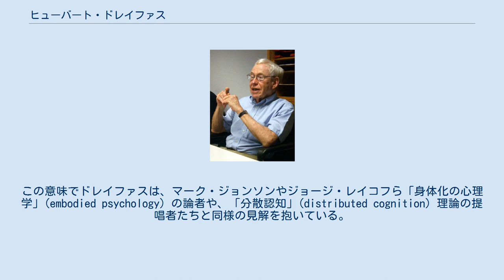ヒューバート・ドレイファス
ヒューバート・ドレイファス（Hubert Lederer Dreyfus, 1929年10月15日 -2017年4月22日）は、アメリカ合衆国の哲学者。
カリフォルニア大学バークレー校哲学教授。
エトムント・フッサール、モーリス・メルロー＝ポンティ、マルティン・ハイデッガー、ミシェル・フーコーなどヨーロッパ現代哲学の研究と並んで、人工知能に対する哲学的批判を継続的に行うなど、幅広い関心を発揮した。
 アメリカ・インディアナ州テレホートにドイツから来たユダヤ系の家庭に生まれた。
 もともと物理学を初めとする自然科学を専攻したいと思っていたが、ハーバード大学時代の恩師C・I・ルイスとの出会いにより哲学へ転向。
1951年、ハーバード大学で哲学のBAを取得。
翌年、同大学でMAを取得。
その後、バーゼル大学、フライブルク大学、ベルギーのフッサール・アルヒーフ、フランス高等師範学校などへの留学を経て。
1964年、ハーバード大学でPh.D.を取得。
博士論文はフッサールに関するものだったが、現在まで公刊されていない。
 1960年から1968年までマサチューセッツ工科大学 (MIT) で教える。
1968年からカリフォルニア大学バークレー校に勤務。
2003年から翌年までアメリカ哲学会会長。
 コレージュ・ド・フランス、ウィーン工科大学（オーストリア）、フランクフルト大学（ドイツ）、高等師範学校、オーフス大学（デンマーク）、オークランド大学（ニュージーランド）、ハミルトン・カレッジ（アメリカ・ニューヨーク州）、タスマニア大学（オーストラリア）、ペルー・カトリック大学、エラスムス大学（オランダ）、アムステルダム大学（オランダ）、東京大学などで客員教授や講師を務めたことがある。
 「人工知能の領域に大きな影響を与えた優れた著作と、20世紀の大陸哲学の分析と解釈に対する顕著な貢献」を理由として、エラスムス大学から名誉博士号を贈られている。
 アメリカ哲学界では決して数多くない現代ヨーロッパ哲学を専門とする研究者として、セーレン・キェルケゴールの実存主義への関心を核にしながら、メルロー＝ポンティやハイデッガーの研究を行う。
特にハイデッガー研究では、1991年に上梓した『存在と時間』第1部についての詳細な注解が、現在でもアメリカのハイデッガー研究の基本的文献とみなされている。
 フーコー研究では、ハイデッガーの存在論とフーコーの権力論の密接な繋がりを強調している。
フーコーについては、ポール・ラビノーと共にフーコーをバークレー校に招聘するために奔走し、ラビノーとの共著『ミシェル・フーコー--構造主義と解釈学を超えて』を出版するなど、英語圏に紹介する上で大きな役割を果たした。
 研究者としての経歴のごく初期から、ヨーロッパ現代哲学研究と並行して継続的に人工知能論を展開、人工知能研究の理論的基礎について哲学的な批判を行っている（後述）。
2001年の著書『インターネットについて』では、インターネットの存在論的考察に議論を拡張、インターネットの本質について悲観的見解を提示した。
 1964年にランド研究所に提出した報告書『錬金術と人工知能』において、アレン・ニューウェルとハーバート・サイモンという2人の指導的な人工知能研究者の仕事を批判した。
当時ドレイファスはMITに勤めており、人工知能研究について身近に考える機会があった。
ドレイファスの批判点はそれまでの人工知能研究の成果についてだけではなく、ニューウェルとサイモンが想定している基本的な前提にも置かれている。
知能とは形式的規則に従って象徴を操作することだ、という彼らの前提は誤っており、ドレイファスの考えでは、人工知能研究は失敗を運命づけられている。
 この主張は人工知能研究者からのたくさんの批判を招いたため、ドレイファスは自説を補強するためにさらなる研究をスタートさせた。
こうして生まれたのが弟のスチュアート・ドレイファスとの共著『心は機械を超える--コンピュータ時代における人間の直感的知恵』であり、また1972年の著書『コンピュータには何ができないか』も大きな論争を呼んだ。
後者は1979年に増補された後、1992年にも新しい序文を付され『コンピュータには依然として何がで...